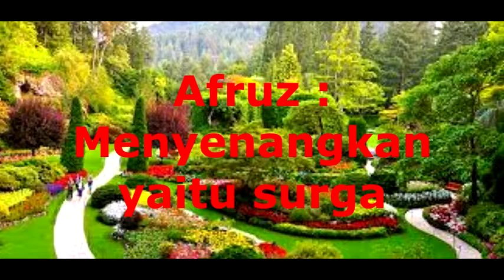Arti atau makna kata arfuzh by Soediro Djoko Lelono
Makna Kata Arfuzh
Sebenarnya kata arfuzh bukanlah kata asli bahasa arab tetapi kata jadi-jadian atau kata serapan.
Salah seorang pakar bahasa arab mengatakan bahwa kata arfuzh serapan dari kata Afruz yaitu menyenangkan di lihat dari isim majid afala. Asli suku katanya fa-ra-zha.
Namun di lain pihak Salah satu pakar bahasa mengatakan bahwa  kata arfuz  sebenarnya dari kata
Ars : istana atau singgasanaNya Allah dan
Future :masa depan
Jadi bisa diartikan dimasa depan bercita-cita mencapai surga yang tertinggi surga-Nya Allah yaitu Ars.
Namun yang menjadi pertanyaan adalah …. Masa kita mau mendepak kedudukan Allah… lha trus Allah nanti dimana? Hahaha itu logika manusia.
Perlu diingat nanti kedudukan kita atau kedekatan kita dengan nabi dan Allah di surga nabi mengisyaratkan 3 jari. Jadi kita begitu dekat dgn Allah dan nabi kita. Itulah kasih sayang Allah. Apa yg kita minta diberikan. Jangankan diminta belum diminta saja diberikan kita.  Dan utk menciptakan surga-surga yang lain bagi Allah semudah membalikkan telapak tangan.
Terlepas dari perbedaan pendapat para ahli bahasa maka sebenarnya yang paling penting adalah bagaimana  usaha kita bisa meraih surga? Surga adalah puncak kenikmatan yang berharga mahal. Untuk meraihnya kita harus bersungguh sungguh dengan bi anfal dan bi anfuz dan hanya mengharap keridhoan Allah semata. Dengan pengabdian penuh kepada Allah lah yang bisa menghantarkan kita mendapat balasan dan penghargaan dari Allah yaitu surga. Dengan demikian kita disana bisa memberi masing-masing istana surga dengan nama yang kita sukai. Misalnya home sweet home ataupun istana Arfuzh atau yang lainnya. Demikian penjelasan saya mudah-mudahan bisa membantu.